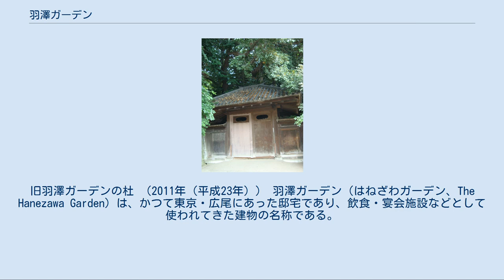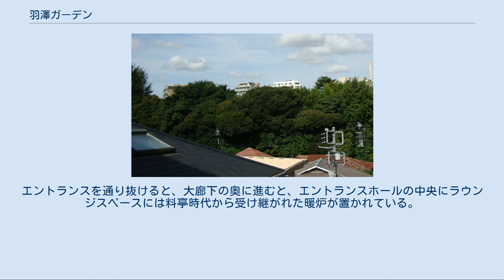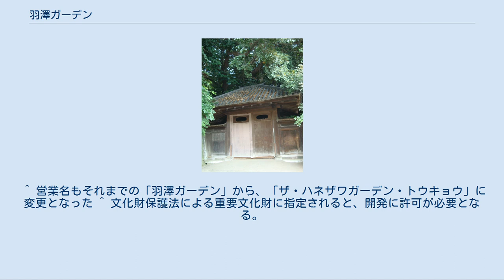羽澤ガーデン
旧羽澤ガーデンの杜 （2011年（平成23年）） 羽澤ガーデン（はねざわガーデン、The Hanezawa Garden）は、かつて東京・広尾にあった邸宅であり、飲食・宴会施設などとして使われてきた建物の名称である。
大正時代に作られた日本家屋と日本庭園を利用して、レストラン、宴会場、結婚式場などとして使われていたが、2005年（平成17年）12月を持って閉鎖された。
建物は取り壊され、跡地に3階建て114戸の「ザ・パークハウス広尾羽澤」が建てられた。
 隣接路からみた旧羽澤ガーデンの杜（2011年（平成23年）） 羽澤ガーデンは東京・広尾の住宅街にあり、鉄道官僚で後に貴族院議員や東京市長を歴任した官僚・実業家・中村是公が、若くして南満州鉄道総裁を務めた後の1915年（大正4年）、自邸として建設したものである。
起伏に富んだ東南斜面に位置する約１万平方米（約3,000坪）の敷地には、2階建ての本館のほか、離れ、茶室などが配されていた。
本館は大正時代を代表する日本建築であり、庭園の見事さでも知られた。
武家屋敷のような木造和風を基調としながら、洋風の応接間や暖炉を取り入れるなど、和洋折衷の様式が特徴であった。
 中村は1927年（昭和2年）に死去したが、その後邸宅の所有者は何代か代わり、太平洋戦争（大東亜戦争）での日本の敗戦後には連合国軍最高司令官総司令部（GHQ）関係者をもてなす宴会場としても使われた（GHQが日本文化のカルチャーセンターとして使用していたとの説明もある）。
 1947年、食肉業者・日山商会（現・株式会社日山）の創業者・村上禎一が妻・幾野の姪・森美枝子の新居にするため、台湾での植民地事業で財を成した実業家後宮信太郎から285万円で購入（名義は禎一の養子・善三）、村上家の住居とする。
1950年に幾野が株式会社羽澤ガーデンを設立し、日山から借り受ける形で料亭としての営業を始める。
 羽澤ガーデンは将棋や囲碁の名人戦など、数々の名勝負の舞台となったことでも知られ、とりわけ将棋名人戦では、しばしば第1局の会場となった。
名人戦の際には、離れに名人が、茶室に挑戦者が宿泊するという慣例があり、昭和30年前後にかけては将棋棋士、大山康晴と升田幸三がここで名勝負を繰り広げたほか、囲碁でも趙治勲と小林光一などの名人戦が行われた。
 1994年（平成6年）に株式会社日山から当時の経営者・森に明け渡しの訴訟が起こされ勝訴するものの、6年後に和解。
2000年（平成12年）には大掛かりな改装工事が行われたが、名人戦の舞台だった本館の日本間が洋間となったことで囲碁や将棋の対局の開催は減った。
一方で、落ち着いた日本家屋・日本庭園としての高い人気は維持され、洋風レストラン・結婚式場として人気を博していたが、土地・建物の所有者である株式会社日山と羽澤ガーデンとの契約終了に伴い、2005年（平成17年）12月18日をもって営業を終了した。
 旧羽澤ガーデンの門（2011年（平成23年）） 契約切れの際には、今後の利用法は未定と報じられていたが、2007年（平成19年）夏、ここに地上3階地下3階（6層構造）のマンションを建設する計画が明らかとなった。
計画されたマンションは三菱地所によるものであった。
これに対して、羽澤ガーデンの邸宅には文化的価値があり、また庭園の緑による景観は保全される必要があるとした近隣住民らは同年10月、渋谷区に開発許可の取り消しを求める行政訴訟を行った。
さらに、東京都に対しても建築確認を認めないよう訴訟が起こされた。
 また、詩人・大岡信や東京藝術大学名誉教授・前野まさるら文化人は翌年10月に『羽澤ガーデンの文化財と景観を守る会』を結成、文部科学大臣（当時）川端達夫と面会してガーデンの重要文化財指定を求めたり、ガーデンの魅力を伝えるイベントを開催するなどした。
同会の発起人には他に、文学界から辻井喬、半藤一利、加賀乙彦、黒井千次、三田誠広、道浦母都子、芸術界から佐野ぬい、佐藤一郎、建築会から西村幸夫、小嶋勝衛、法律界から園部逸夫、淡路剛久、経済学者・寺西俊一、元連合会長・鷲尾悦也、将棋観戦記者・東公平らが名を連ねている。
 これに対して、土地・建物を所有する食肉販売業者・日山は、ガーデンに文化的な価値はなく、予定通りに資産活用を行うとした。
住民が景観利益を根拠...